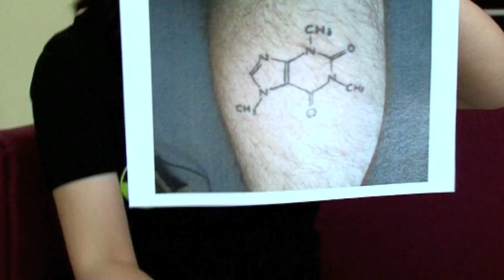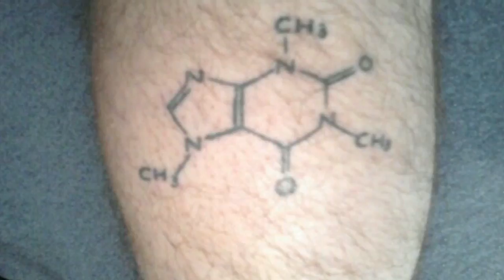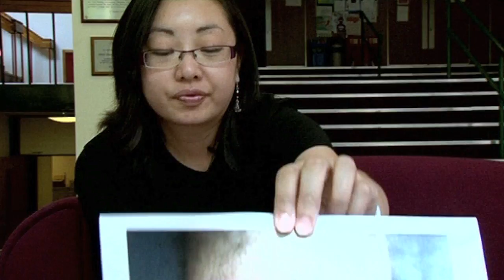How much caffeine in coffee?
In our first video about caffeine, Dr Rob Stockman extracts the molecule from six cups of coffee. Video also features Professor Martyn Poliakoff and Dr Samantha Tang.

More on caffeine soon...

Periodic Videos films are by video journalist Brady Haran